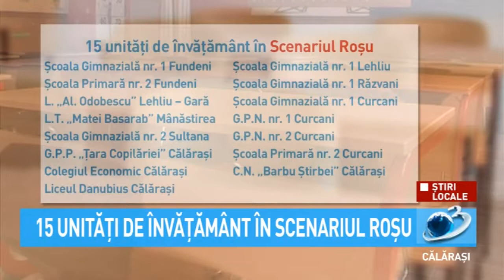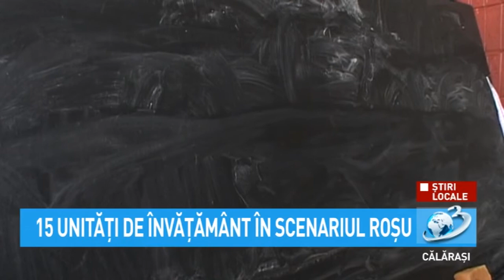15 unități de învățământ, în scenariul roșu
Pe 29 octombrie, în conformitate cu datele transmise de unitățile de învățământ, se înregistrează următoarea situație:
-  254 de unități de învățământ în Scenariul 1 (S1);
- 34 de unități de învățământ în Scenariul 2 (S2);
- 15 unități de învățământ în Scenariul 3 (S3).